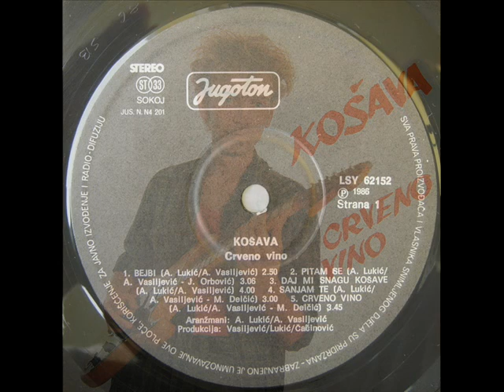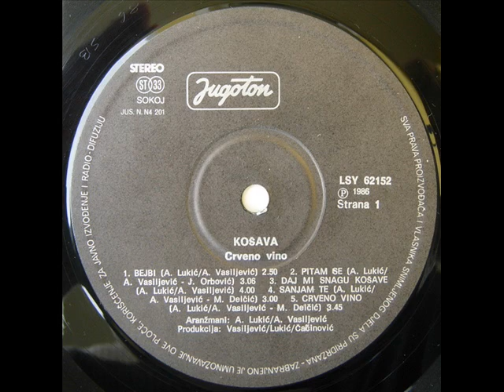DODIRNI ME - KOŠAVA (1986)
Crveno Vino (1986)